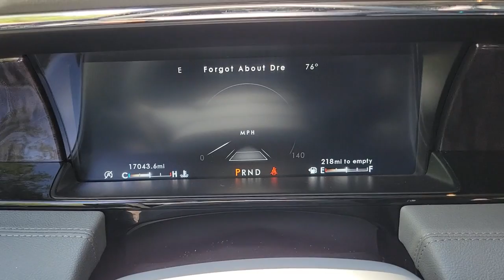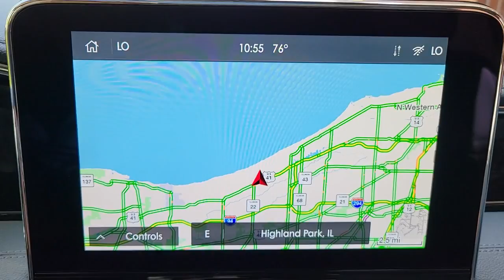2021 Lincoln Navigator near me Highland Park, Arlington Heights, Skokie, Libertyville, Glenview, IL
Silver Used 2021 Lincoln Navigator available near me in HIghland Park, Illinois at Highland Park Ford. Servicing the Arlington Heights, Skokie, Libertyville, Glenview, IL area.